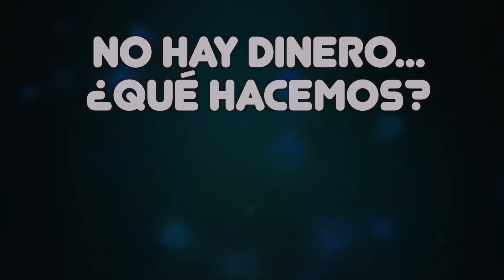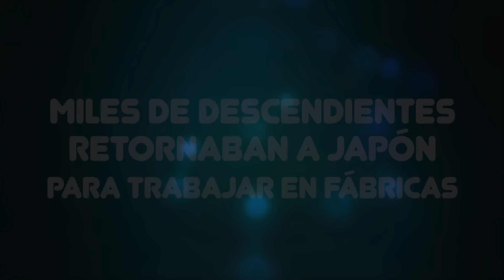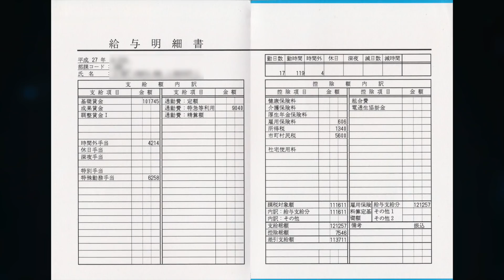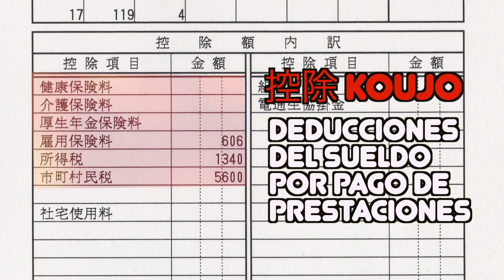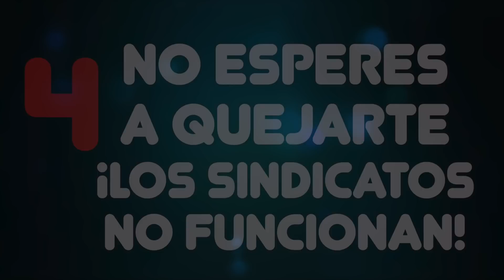EL GRAN FRAUDE CONTRA LATINOS EN JAPÓN